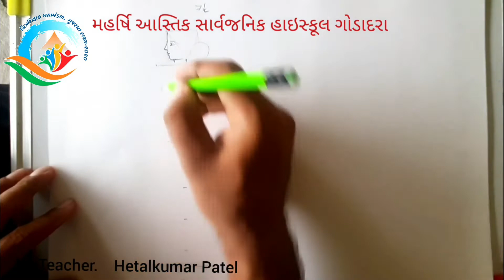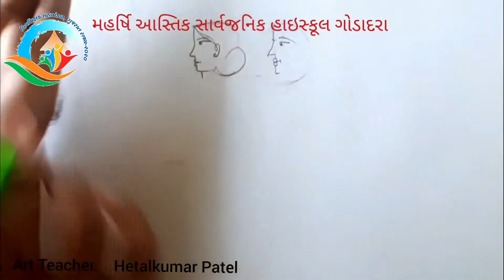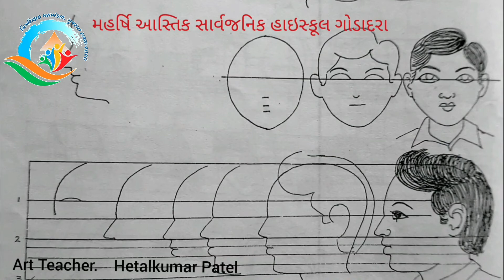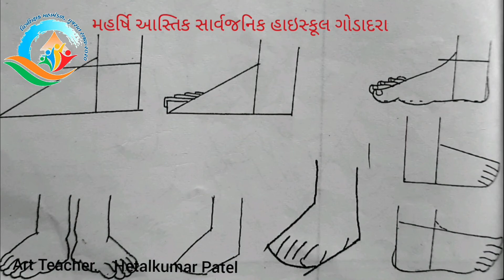intermediate drawing exam#ઈન્ટરમીડિયેટ ડ્રોઈંગ પરીક્ષાચિત્ર સંયોજન